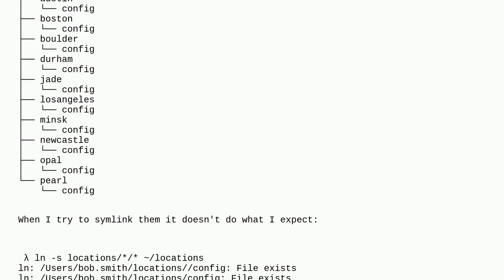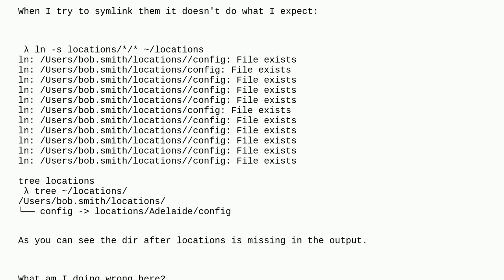Unix: Unable to symlink directory with all file contents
Unable to symlink directory with all file contents

A special thanks goes out to the awesome community

  symlink bash